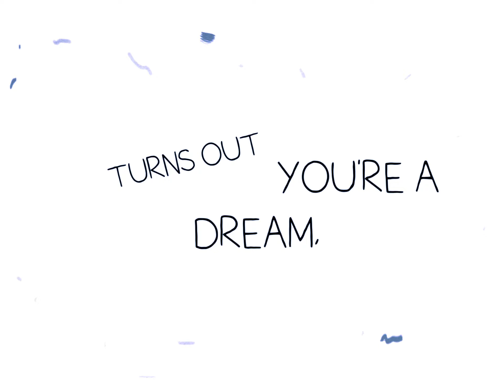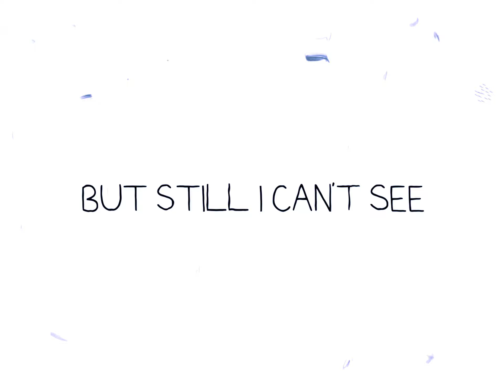Indigo Hush - Reverb and Candy (Official Lyric Video)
Indigo Hush - Reverb and Candy

Don't look now, just keep on dancing
The fire's so bright, but still I can't see
Dig our graves with reverb and candy
Reverb and candy
Seafoam green lace, you're so outstanding
Turns out you're a dream, the devil's so demanding
Reverb and candy

Pay up I know you want some more
Cause the night is never old
Until you're face down on the floor
Get out, get in, get your head straight now
Breath out, breath in I've got a numb soul
Right now, right now, right now

Reverb and candy
Reverb and candy

Always tryna get out of somethin'
I feel stuck in place like I'm nothin'
Life must be a joke 'cause I'm laughin'

Reverb and candy
Reverb and candy